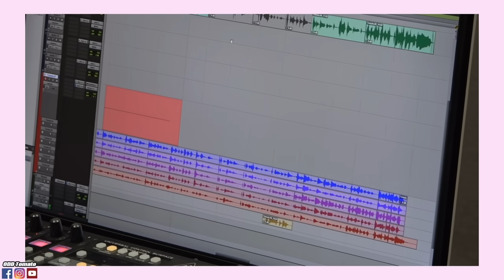最精彩的幕后花絮！聚集非常多YouTuber！拍摄拍到一半警察来！SongYi欺负女孩子看我请高他！【VLOG】#182 Ft.@charlesteemona2555